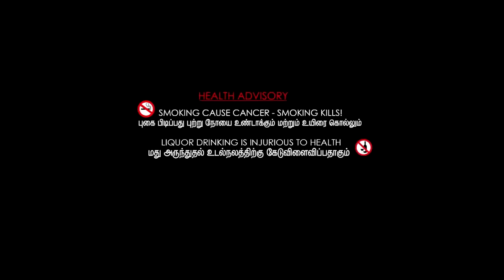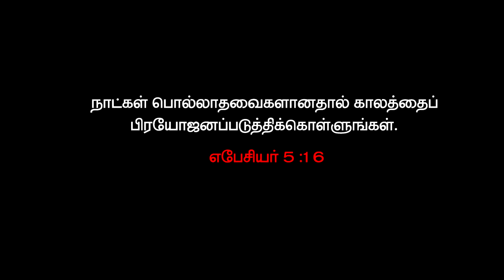Tamil Christian Short Film | Sorry Da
Written & Directed : Jeri Prince & Ashok Kumar
Background Score : Sam Paddist
Cinematography    : VJ Sam & Daniel
VFX : Vesly (VAR Studios)
Produced By : One Way Productions (A UGC Group)